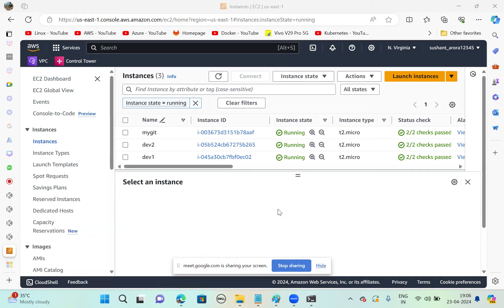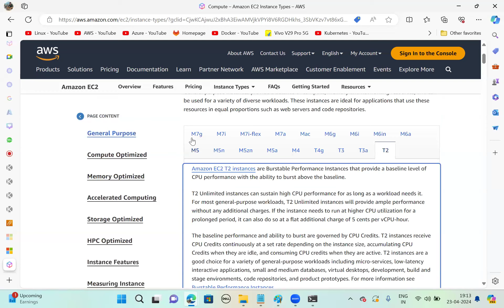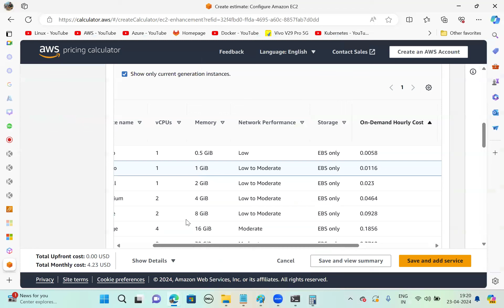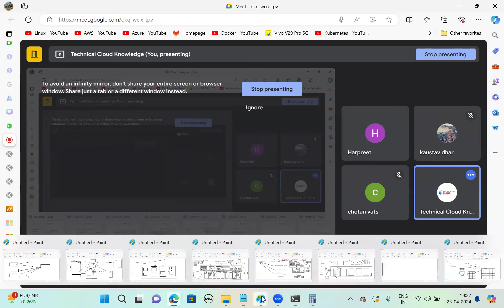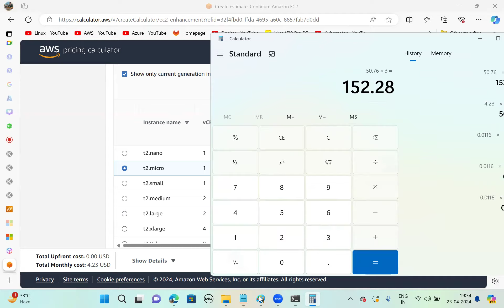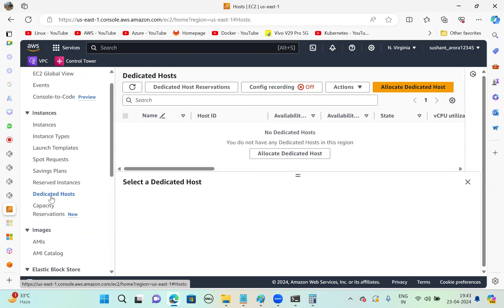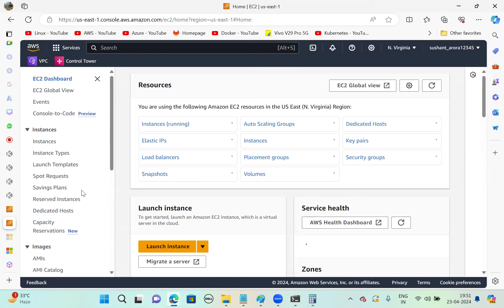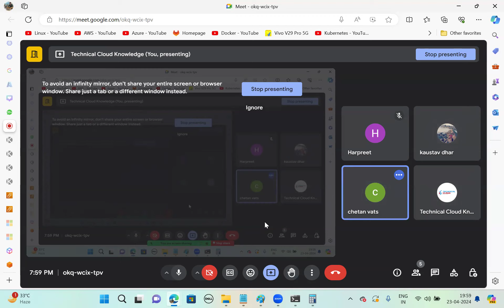AWS Live Class On Weekdays at 7:00-8:00PM |AWS Live Weekdays Batch 2024| By Sanjay Dahiya